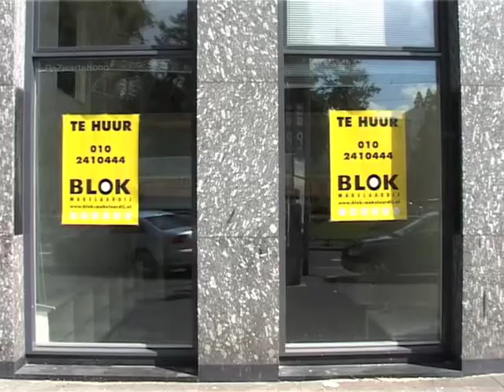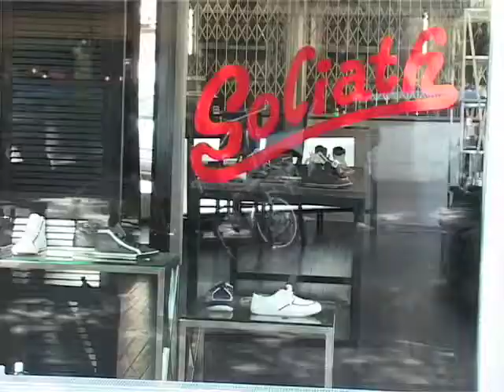Stadscentrum wordt leeggezogen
De skyline van Rotterdam is bijzonder, maar op straat is het vaak doods en saai. Hoe komt dat? Wat moet er gebeuren om het centrum levend en gezellig te maken?(03/09/2008)